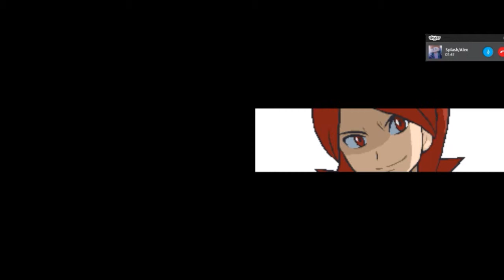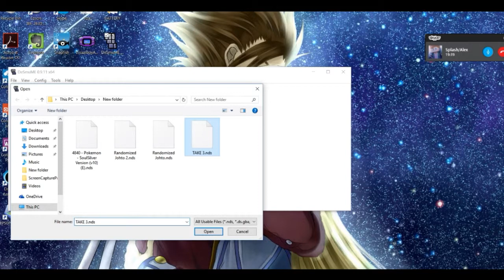Soul Silver VS E1: Let the games begin!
Judge harshly for having a crappy editing software that won't allow layouts! :DDDDDDDDDDd